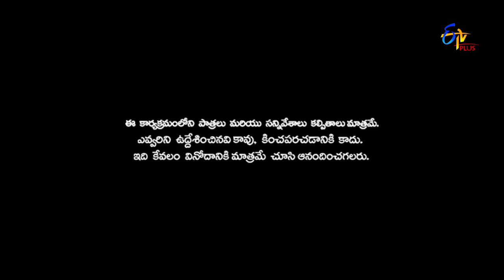Patas | Intro | 11th May 2018 | ETV Plus